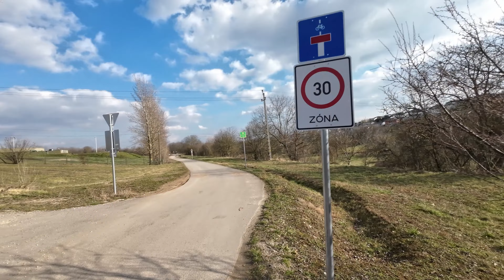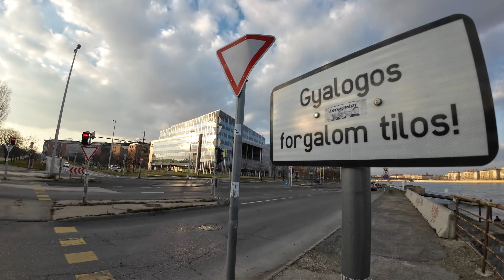Kőbánya - Biatorbágy viadukt - Etyek